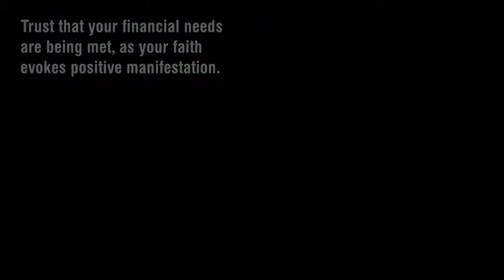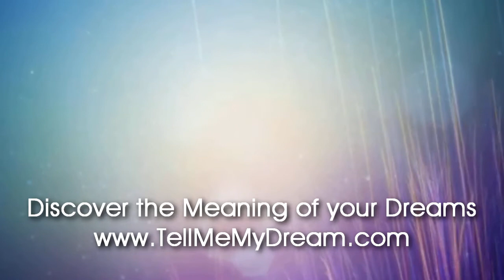Number Meaning 582 Quick Angelic Numerology Reading for Number 582